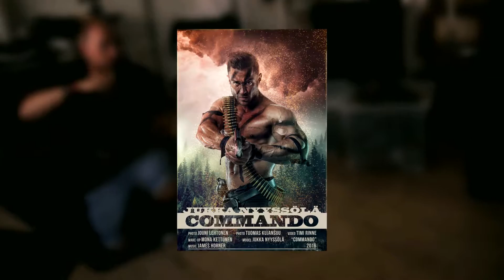Making of Commando & Cyberpunk X Jukka Nyyssölä / Behind the Scenes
Sit tight and take a look what happened behind the scenes of Jukka's photoshoot!

Photo: Jouni Lehtonen, Tuomas Kujansuu
Make-up: Mona Kettunen
Video: Timi Rinne

- "Commando" theme by James Horner